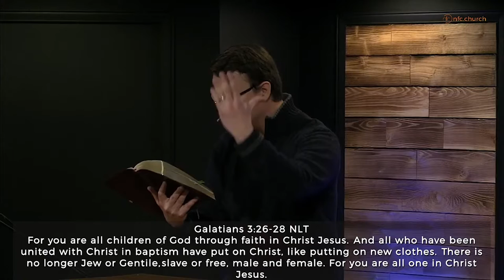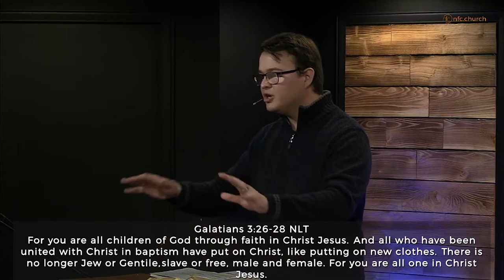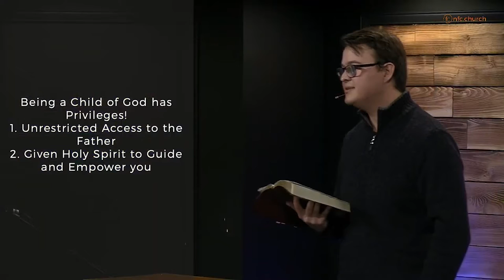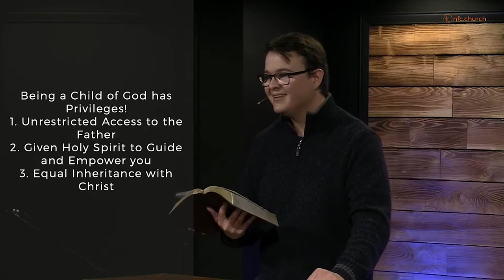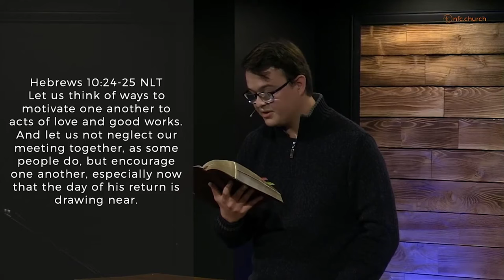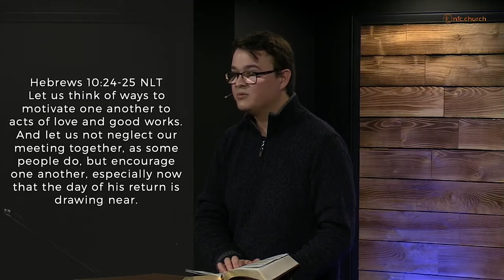October 17 - "Role" with it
In the Family, we tend to identify as a single role more than others - Father/Mother, Son/Daughter, Brother/Sister, etc. However, Pastor Christian explains that in the Family of God, we are not limited to a single role! Rather, we are ALL called to be Sons and Daughters, Mothers and Fathers, Brothers and Sisters to each other.